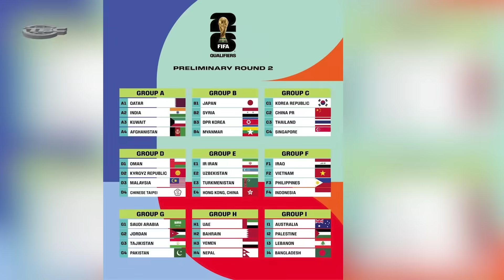World Cup 2026 – Giấc mơ khốc liệt và hành trình chinh phục của ĐT Việt Nam